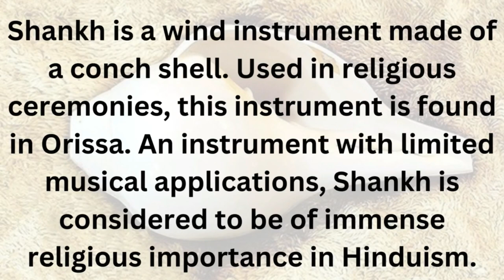Shankh Instrument#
Shankh is a wind instrument made of a conch shell. Used in religious ceremonies, this instrument is found in Orissa. An instrument with limited musical applications, Shankh is considered to be of immense religious importance in Hinduism.
Video link - Video link